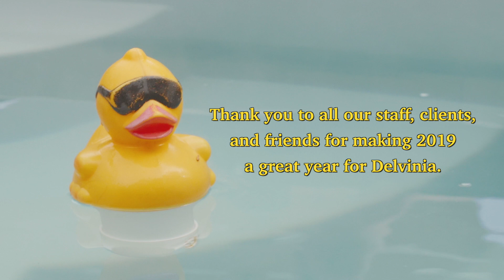Delvinia Holiday Video 2019: Hot Tub Time Machine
For this year, we wanted to make a splash in recreating the classic Hot Tub Time Machine to present our 2019 highlights! Enjoy and don't forget to watch the bloopers at the end!